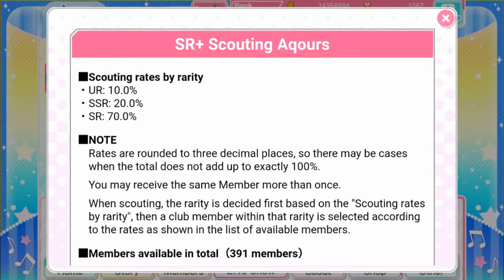LLSIF || Even More SoLL! 2019 SR+ Ticket Scouts! || EN/WW~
Hey Everyone!

Just another quick scouting video with SR+ Tickets!
I was pretty excited this time around because I wanted to scout for something and didn't want to have to spend Love Gems!

Feel free to add me on SIF, my ID is 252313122
Or feel free to add me YouTube, just request a friend link in the comment section below!